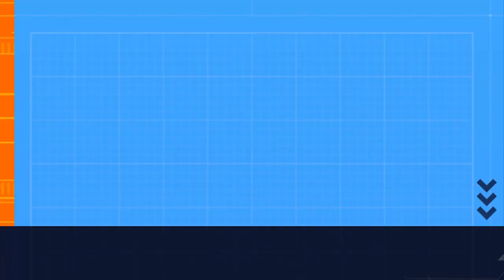CHELSEA IN TALKS WITH NAPOLI OVER PONTENTIAL SIGNING OF VICTOR OSIMHEN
CHELSEA AIN'T DONE YET, STILL SPENDING BIG